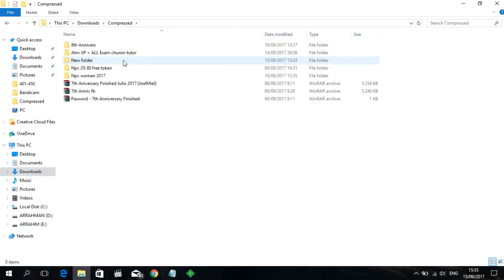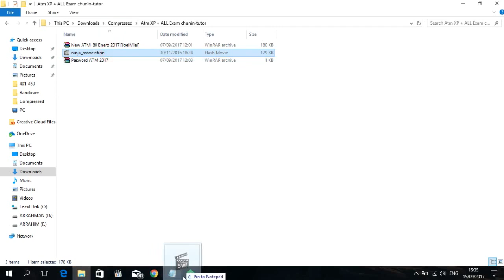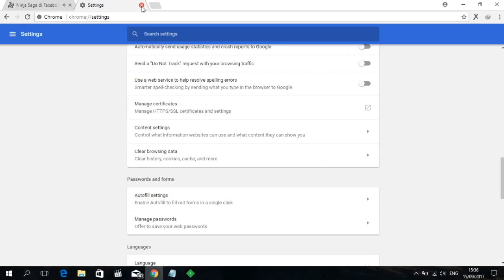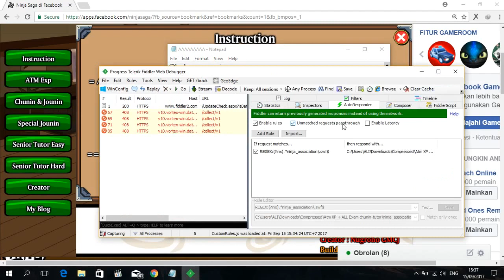BOOST LV 1-80 ATM XP 2017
Assalamu'alaikum

Salam kenal gw Al amin , hari ini gw mau share XP Lv Boost  2017 full Hack!
Full Update, Untuk Tahun 2017

(◠‿◠) September 2017

►Fan Page ► ::::::  Mungkin dalam waktu dekat ::::::

► Langkah 1 ◄
Buka Ninja Saga
Buka Fiddler
Seret Data ke Fiddler
Hapus data history (hanya cache)

► Langkah 2 ◄
Di dalam saga Ninja, kamu pergi ke → [Headquarter]

█Ke panel ATM EXP█

→Jangan lupa di matiin Break on post
→ [Start]

█ Jika sudah anda klik Stop █

Finish

Anda dapat menggunakannya SETIAP waktu O-O ...

Creator →Therealalamin

►Music Digunakan Dalam Video Ini ►

© Saluran Asli & Authentic®